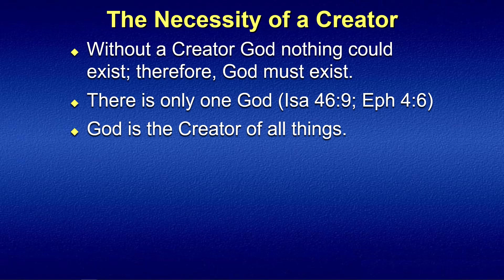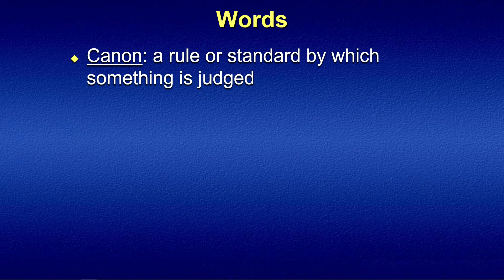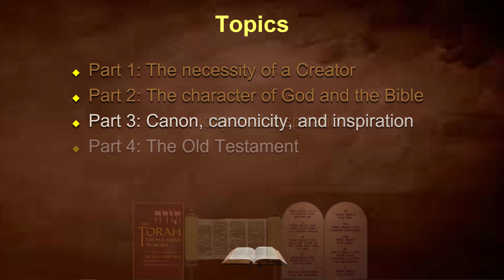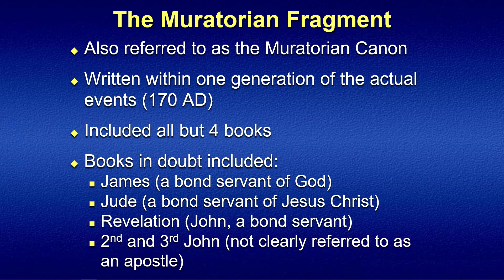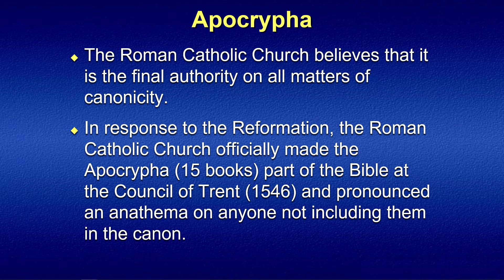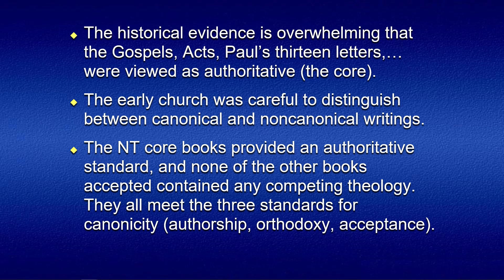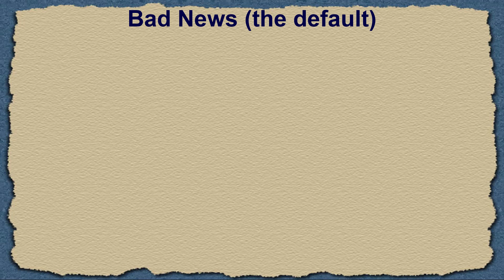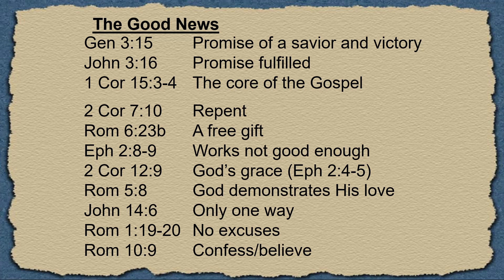How Do We Know We have the Right Books in the Bible?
11:00 AM Sunday Morning Worship Service
2 Peter 1:19-21
Mike Riddle